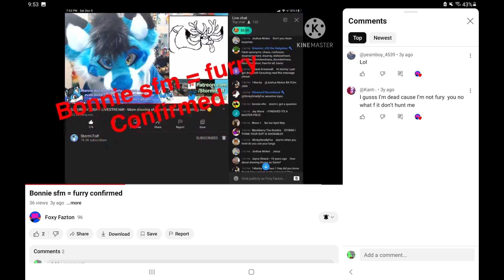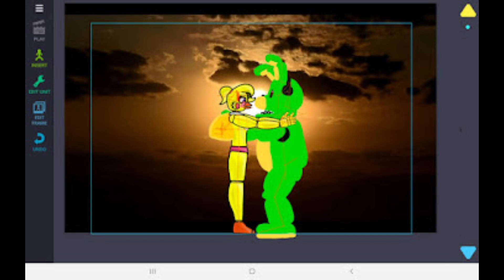I swear this is my last one of cursed photos 😭